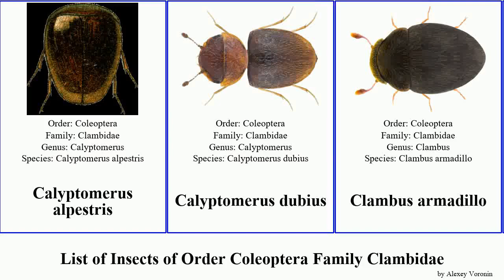List of Insects of Order Coleoptera Family Clambidae clambus featuring pluto armadillo bulla Fanta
Calyptomerus alpestris
Calyptomerus dubius
Clambus armadillo
Clambus arnetti
Clambus bulla
Clambus domesticus
Clambus pluto
Clambus punctulum
Clambus saturnus
Clambus seminulum
Clambus simsoni